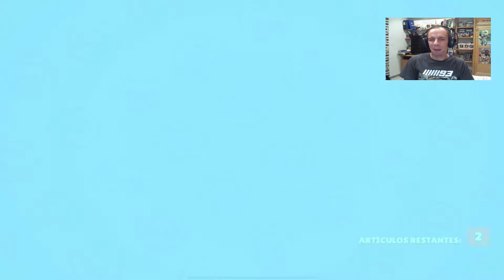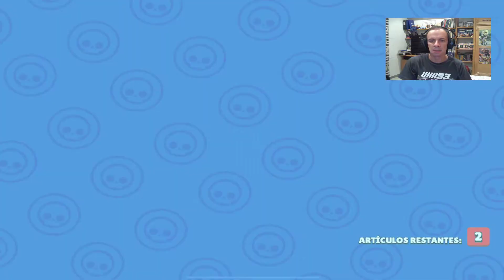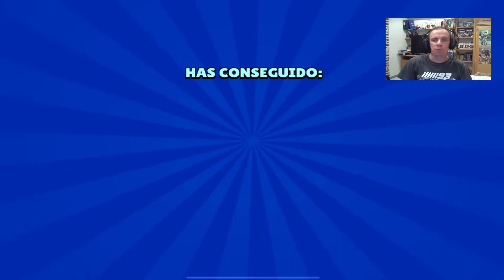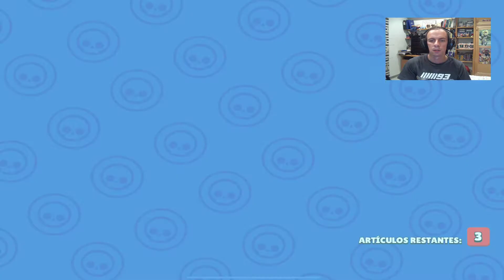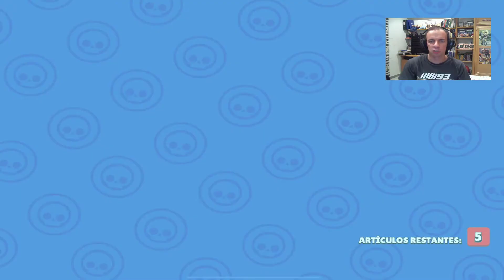Brawl Stars: Hazte con todos! - Buscando a Sandy (+60 cajas) - Abriendo Cajas #6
Nueva apertura de cajas, para buscar a la nueva Brawler Legendaria, Sandy, tendremos suerte y serà nuestro primer Brawler legendario?

Para entrar en el club:

1- Introducir el codigo
2- En el chat comentad que venis del canal
3- Buen ambiente.

Si eres nuevo o veterano en el canal, dale a la 🔔 para no perderte ningun vídeo!